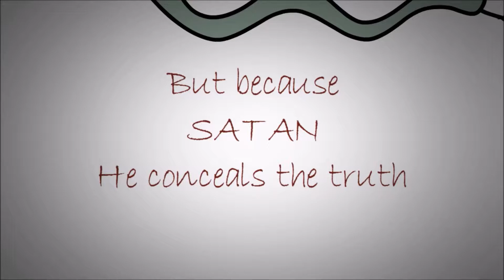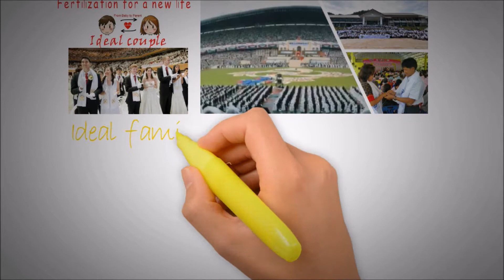love life linage 2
This is the next path for humanity